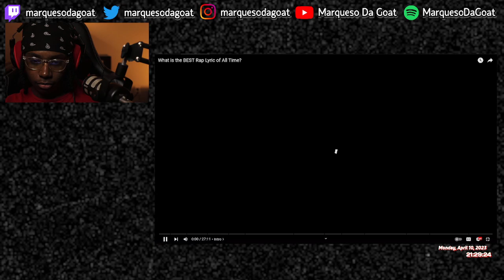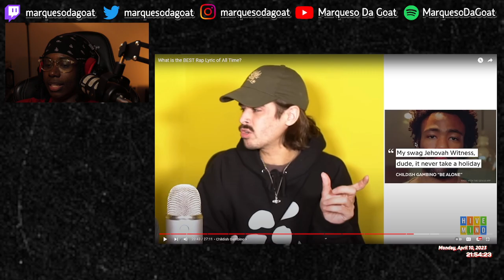MDG Reacts To HIVEMIND - What is the BEST Rap Lyric of All Time | REACTION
some good ones in here fr

timestamps ~~~
0:00 - intro
0:46 - best rap lyrics
32:32 - outro